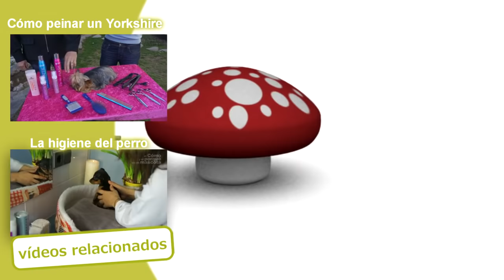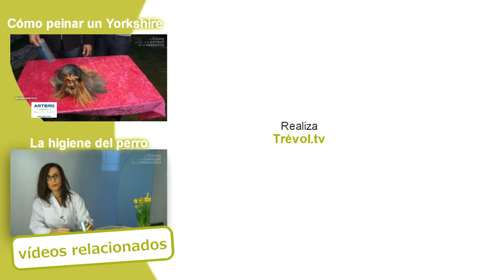PERROS - Cómo arreglar el pelo a un perro de la raza Shih Tzu, Shitzu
Os mostramos cómo se hace la peluquería correcta y profesional de los perritos de la raza Shih Tzu, tanbien conocidos como shitzu. El peluquero Amaury Betancourt explica y muestra a Antonio Rodríguez un trabajo profesional, pero también da las claves para cuidar el pelo de estos ejemplares en casa. Amaury usa productos de la marca Artero, que son los mejores para tratar este tipo de pelo largo. Si quereis encontrar nuestros productos no dudeis en visitar nuestra web